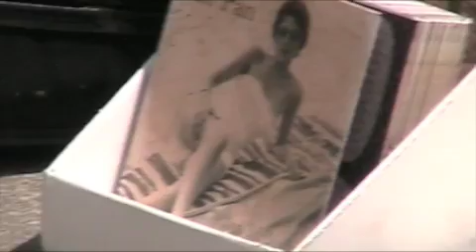Tin Pan in Central Park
Bumped into this awesome band while on a trip to New York walking in Central Park. I bought two copies of their CD which is called Alice McNulty. I couldn't find this tune on the CD so if anyone out there know what this song is called, be my friend and name it in the comments!